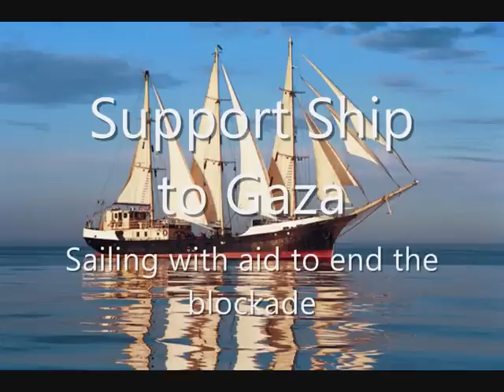Freedom Sailors - Fleet of many nations - Support Ship to Gaza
We support Ship to Gaza and the efforts to end the illegal Israeli blockade. Stay human